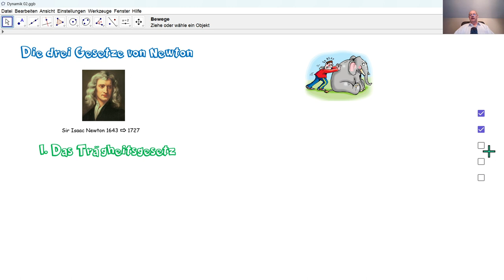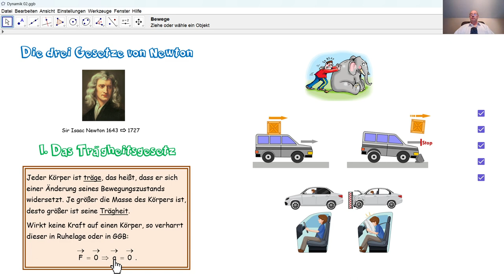Physik 4PhD033 Das Trägheitsgesetz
Das erste Gesetz von Newton heißt auch Trägheitsgesetz. Was besagt dieses Gesetz?